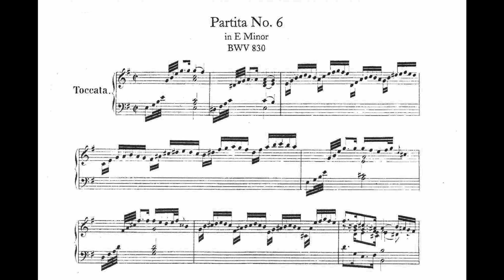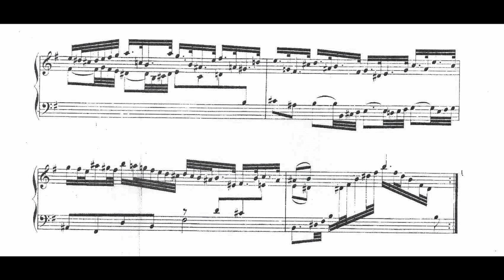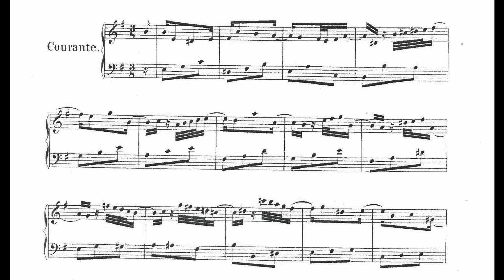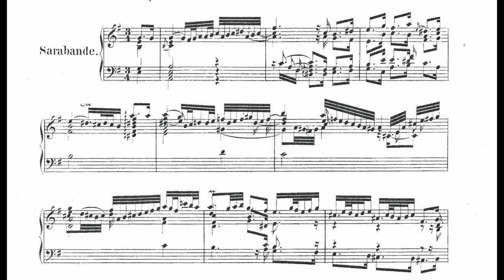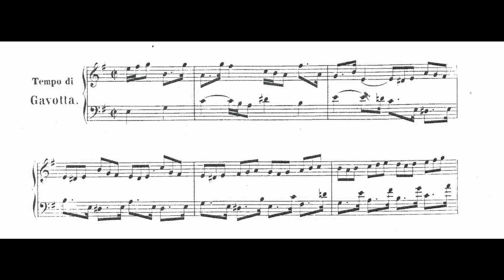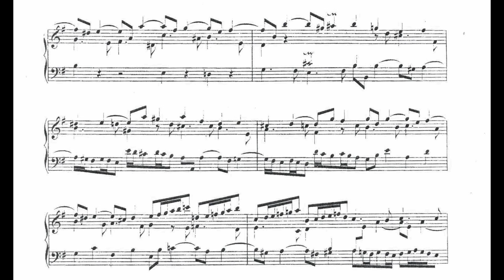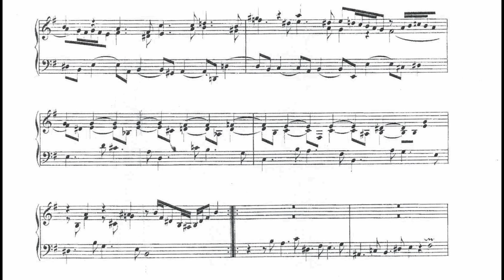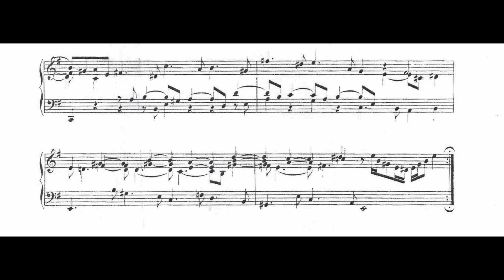Johann Sebastian Bach Keyboard Partita No 6 in E Minor BWV 830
Title 0:00
Toccata 0:06
Allemande 7:23
Courante 11:53
Air 19:19
Sarabande 21:00
Gavotte 28:55
Gigue 31:35
Fine 41:16